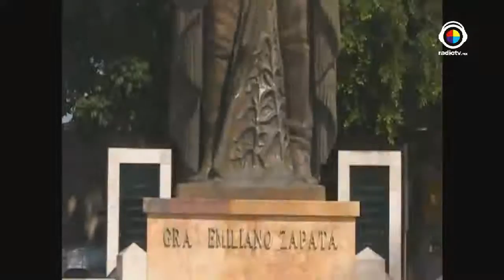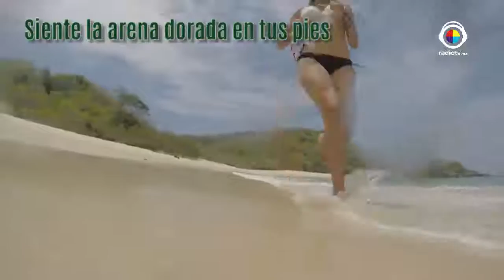Turismo Zak 09 Junio 2016